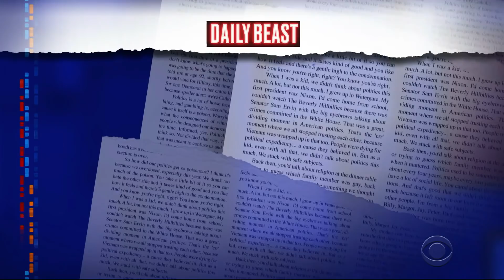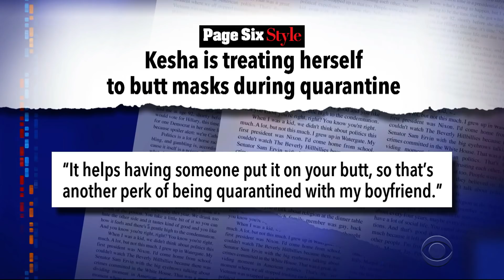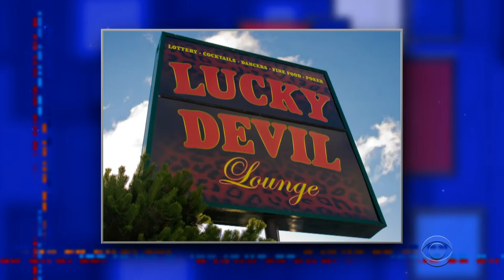Meanwhile... Singapore's Robot Dog Reminds Us Of A "Black Mirror" Episode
Quarantinewhile... The robot dog being used to enforce social distancing in Singapore isn't nearly cuddly enough to work in the United States. Luckily, Benny Colbert is ready to report for duty!